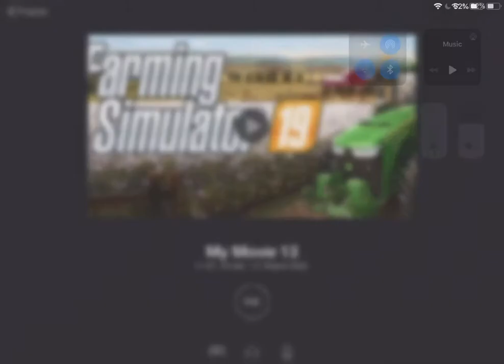how to plow, cultivate and seed at same time [NEWEST VERSION 2020]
Tell me if it was helpful in comments down bellow